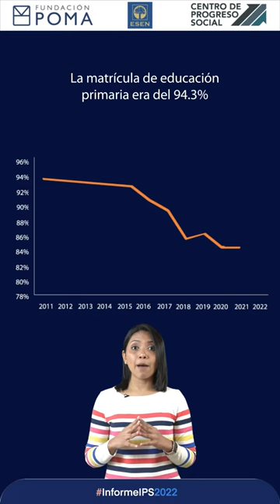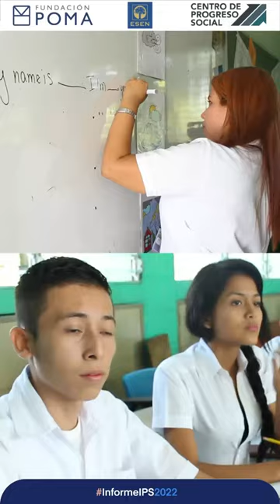Informe IPS 2022 #2: La importancia de la educación para el progreso social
InformeIPS2022 | ¿Quieres saber cuál es la calificación de El Salvador en materia de acceso igualitario a la educación? En este video te lo explicamos.

Trabajar para que la niñez y la adolescencia tengan más y mejores oportunidades educativas contribuye a elevar los niveles de bienestar de un país.

Conoce nuestros principales retos en esta área, de acuerdo con el Índice de Progreso Social (IPS) 2022.

🌎 Bienestar es progreso social.